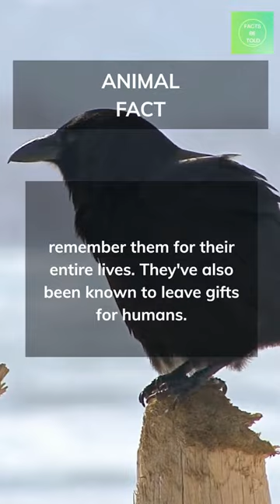The Great CAWspiracy: How Crows Remember Your Face🪶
On mythological note, the crow poop could be a grudge or good luck!